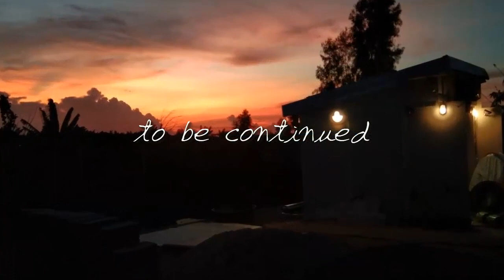สร้างสตูดิโอทำงานศิลปะเอง Vol.1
►►สนับสนุนผลงานได้ที่

หรือ
Inbox Facebook Fanpage : kuanporn Artist Thai